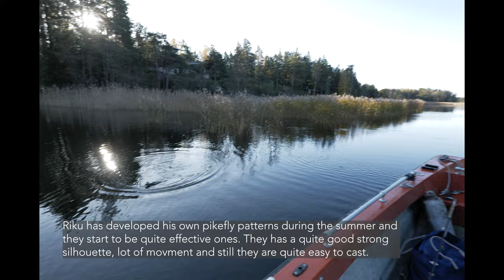Flyfishing pikes and seatrouts.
We are Flyfishing pikes and seatrouts with Riku Asikainen, by using Gaelforce, Meiser and CND GT switch rods.